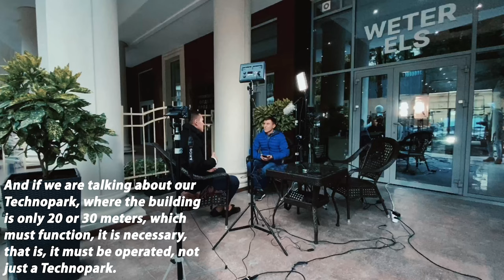Денис Тяглин -WETER - О будущем “About future”